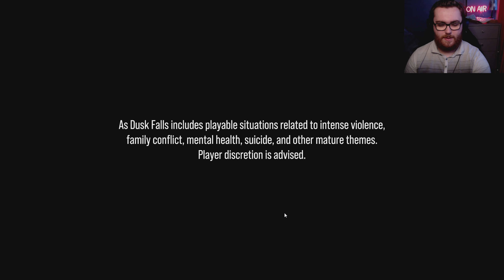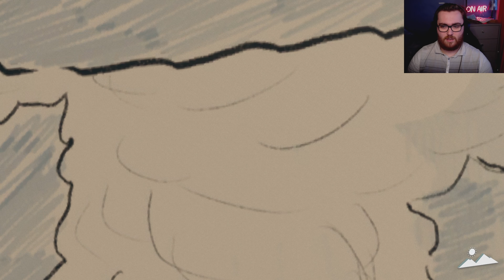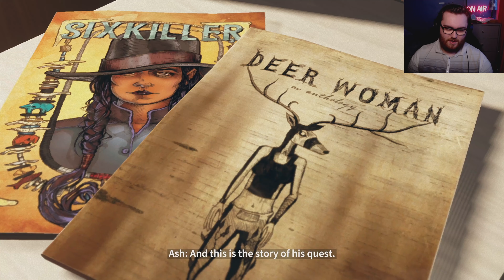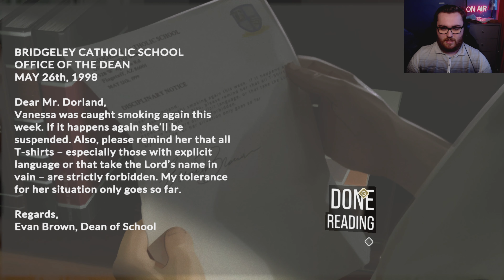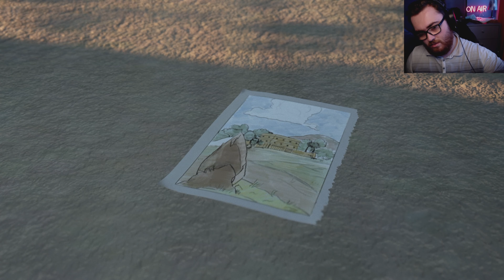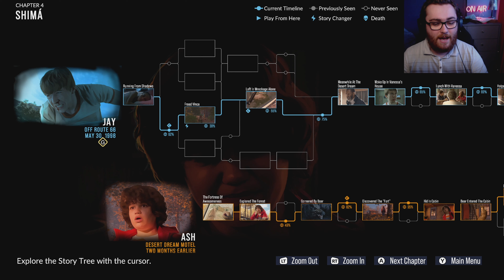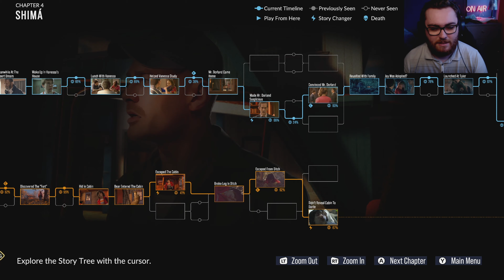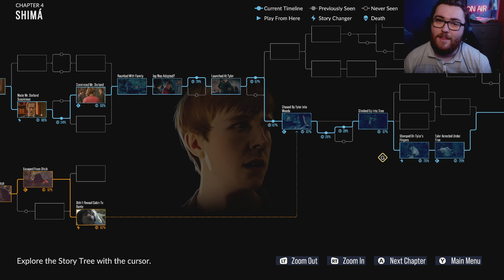As Dusk Falls: Chapter 4: Shima